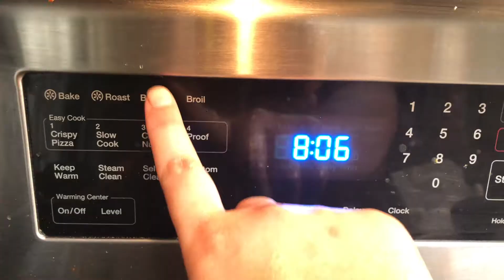Bakery style Homemade Vaamu Biscuits